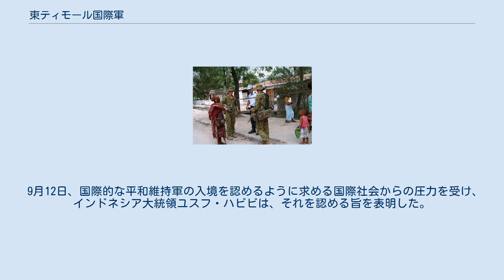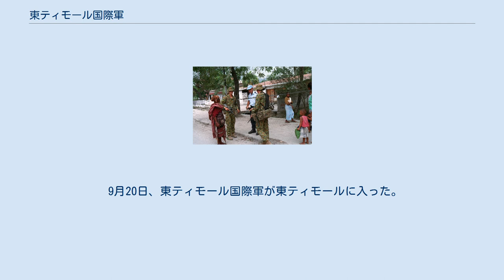東ティモール国際軍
東ティモール国際軍に投入されたオーストラリア軍兵士(2000年、ディリにて) カラベラ港の調査任務を行う米軍兵士(右側)およびニュージーランドのSAS隊員(左側) 東ティモール国際軍（INTERFET: International Force for East Timor）は、東ティモール紛争に対し、国際連合平和維持活動が到着するまでの間、1999年9月20日から投入された、関係諸国の有志連合による多国籍軍。
翌2000年2月、国際連合東ティモール暫定行政機構（UNTAET）の傘下に入った。
 1999年8月30日、東ティモールのインドネシアからの独立の是非を問う住民投票が、国際連合東ティモール・ミッションの支援で実施された。
 9月4日、その結果が発表され、独立派が78.5%で勝利したが、その日の内に、独立に反対する勢力の民兵がインドネシア軍の支援を得て東ティモールで暴動を起こした。
そのため、同日、シャナナ・グスマンは、国連の平和維持軍の介入を要請した。
 9月12日、国際的な平和維持軍の入境を認めるように求める国際社会からの圧力を受け、インドネシア大統領ユスフ・ハビビは、それを認める旨を表明した。
 9月15日、国際連合安全保障理事会は、悪化する東ティモールにおける情勢に懸念を表明し、そして、東ティモールに平和・安全を取り戻し、国際連合東ティモール・ミッションを防護・支援し、国連の平和維持軍が認められて展開するまでの間の人道援助活動を容易にするために、多国籍軍を要請する決議（国際連合安全保障理事会決議1264）を採択した。
 9月20日、東ティモール国際軍が東ティモールに入った。
 東ティモール国際軍の構成の多くは、オーストラリア軍。
施設などは、ニュージーランドが支援。
その他の参加国は、以下の通り。